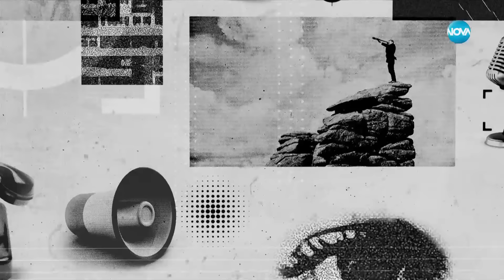Животът и сцената на Георги Христов - талантът, който не може да бъде спрян